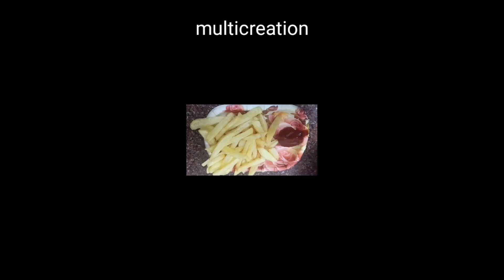french fries#recipe#tamil எளிமையான முறையில் வீடீடில் செய்யலாம் crispy, tasty